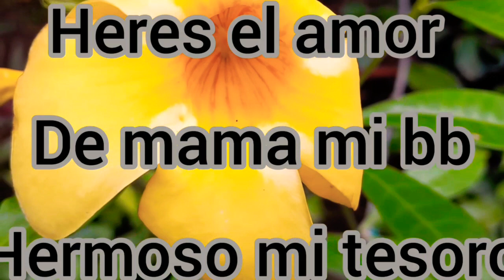Eres el amor de mama mi bebe hermoso. carta a mi hijo